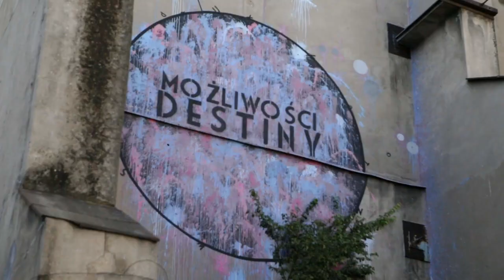TRAILER - MIASTO ODNOWA [English subtitles]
[PL] Miasto Odnowa to kanał, na którym będą pokazywane najciekawsze miejsca w Łodzi, w dobie rewitalizacji i przemian XXI wieku. Historia, architektura, zapomniane i całkiem nowe miejsca w niezwykle interesującym mieście w centrum Polski! A Tobie, z czym kojarzy się Łódź? ;) [Polskie i angielskie napisy]

[EN] Miasto Odnowa is a channel on which the most interesting places in Łódź will be shown, in the era of revitalization and changes in the 21st century. History, architecture, forgotten and completely new places in an extremely interesting city in the center of Poland! And for you, what is Łódź associated with? ;) [Polish and English subtitles]